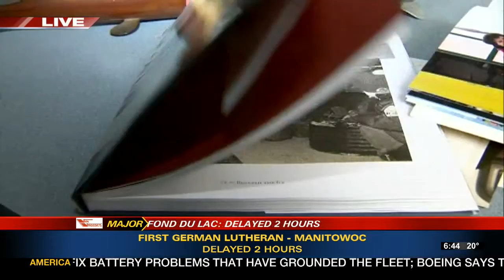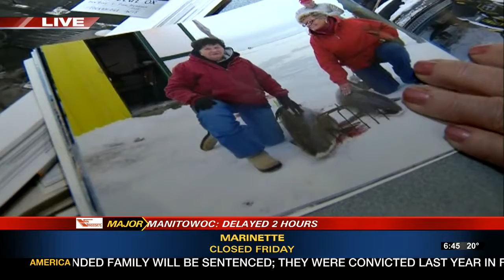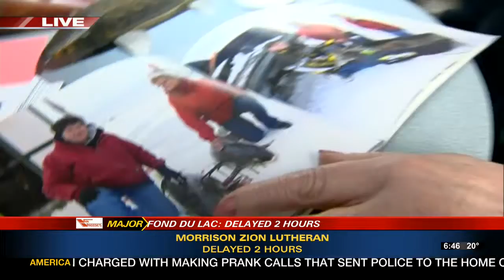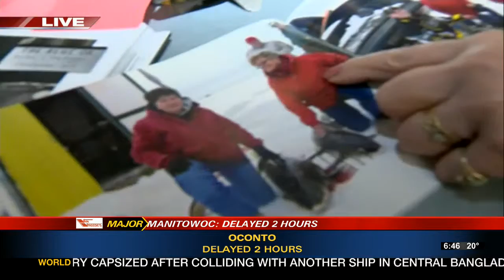GDW6FRI STURGEON PREVIEW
Angela Live